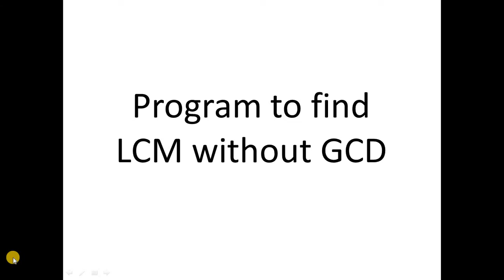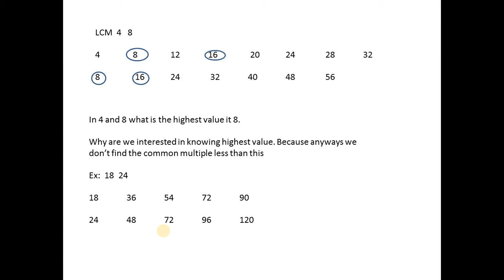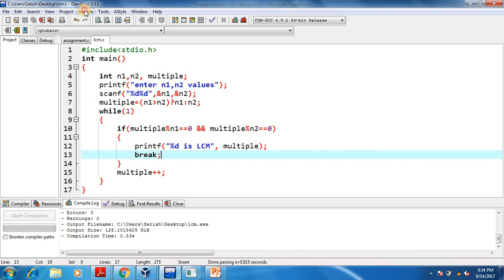Program to find LCM without GCD using if condition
this program finds the LCM of two numbers  finding the highest among two numbers.

then check that highest values is divisible by both numbers. if divisible it is LCM if not increment highest value and again check the condition repeat this process until you find LCM